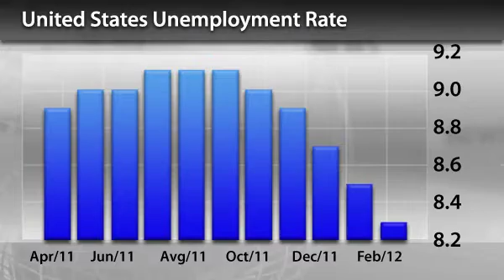InstaForex News 8 March